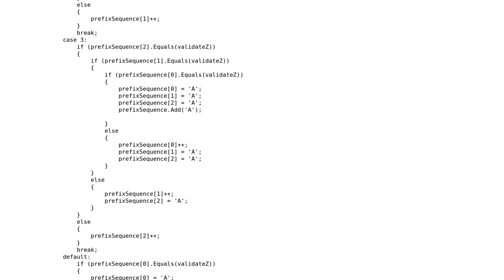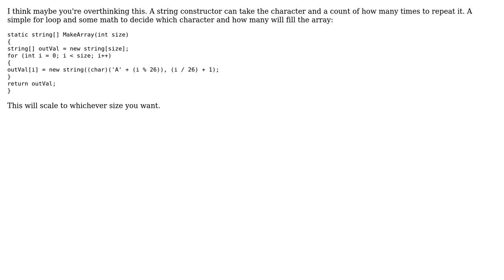Code Review: Incrementing a sequence of letters by one (2 Solutions!!)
Code Review: Incrementing a sequence of letters by one

With thanks & praise to God, and with thanks to the many people who have made this project possible! | Content (except music & images) licensed under CC BY-SA | Music | Images & others | With thanks to user Jamal user Alejandro user 200_success and the Stack Exchange Network Trademarks are property of their respective owners. You are responsible for your own actions.